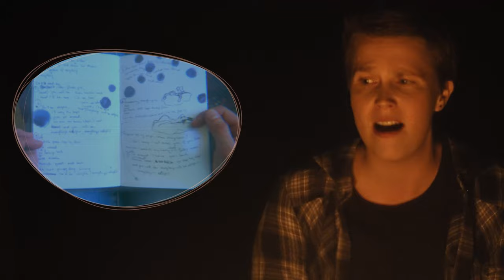Crossroads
Musik

Stefan Bauer, FRANZ RECORDS (Lyrics, Komposition, Gitarre, Produktion & Mastering)

Danke an

Thomas Sator-Krapf (Kamera)
Julia Perdula (Kamera, Produktionsassistenz)
Jan Weinand (Produktionsassistenz)
Fatih Öger (Colorist)
Goldchamber Mastering
Ivana Bauer
Marie-Theres Zirm
Christian Heuegger-Zirm

Lyrics

Crossroads lying in front of me
Always wanting something but there’s so much fear.
How do we become who we want to be
Moving forward should be easy

Looking back and forth waiting for a sign.
If I want to go what is it that I leave behind?
Do I take the chance? Do I trust my dreams?
Push away the pain and pressure of a million years.

Rocks I had to climb
Try leaving them behind
Sitting here – sitting here
Watching birds fly
I guess it will be fine
Guess I will be fine

Shaking hard and sweating blood
This is harder than I thought
Waiting for the crashing wave
Maybe I can get away

Dieses Projekt ist als Kooperationsprojekt im Rahmen von C hoch 3 entstanden.
C hoch 3 ist eine österreichweite Maßnahme der @creativwirtschaft  der Wirtschaftskammer Österreich in Kooperation mit dem Bundesministerium für Arbeit und Wirtschaft, riz-up, Land Niederösterreich und WIFI NÖ.